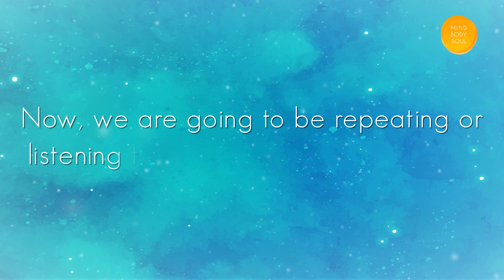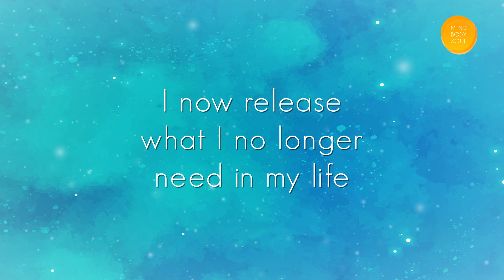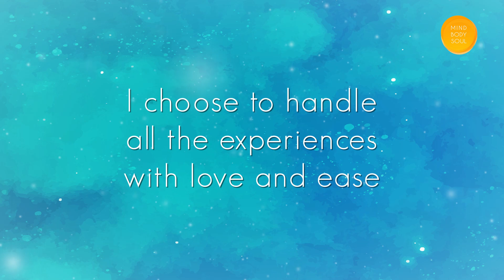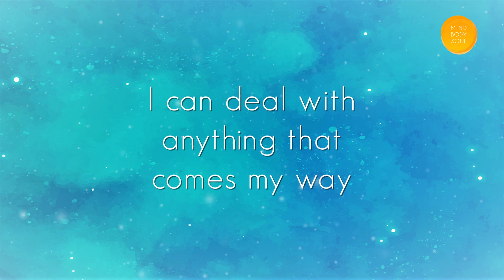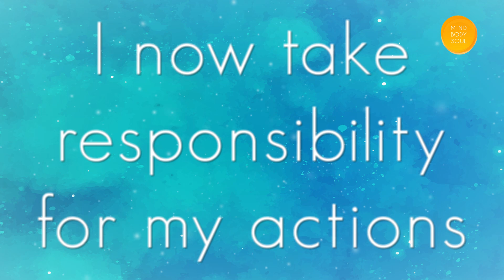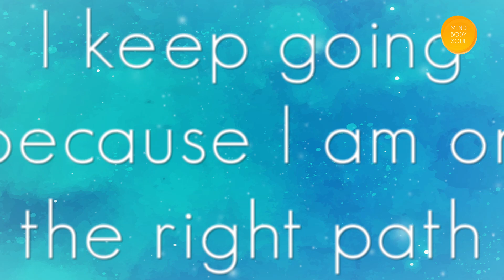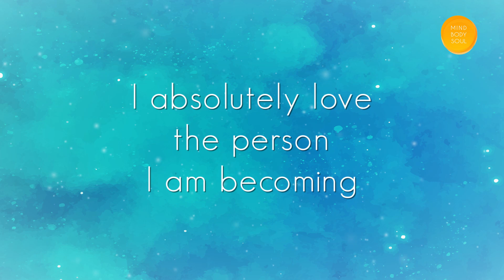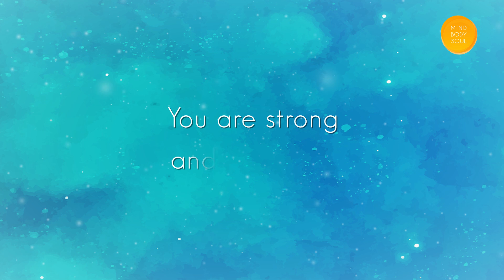Affirmations to Overcome Addiction | End Your Addictions | Reprogram Your Mind | Manifest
Breaking free from addiction doesn't happen overnight! It is a gradual process and affirmations can be a powerful tool to help you get rid of your addictions. Let your thoughts be your power through affirmations. Affirmations are positive statements that rewire our subconscious mind to think and believe in a particular way. This process is so powerful that it can reshape one's reality. You can repeat these affirmations or play them as you do your chores, begin your day, or go to sleep. What you attract is in your thoughts. Your win over your addictions begins now. Believe and Manifest!